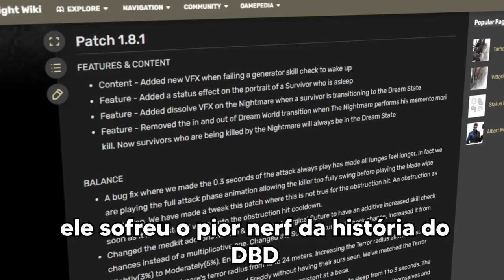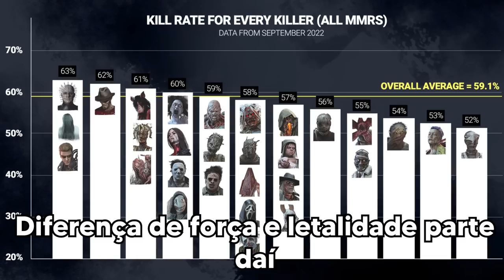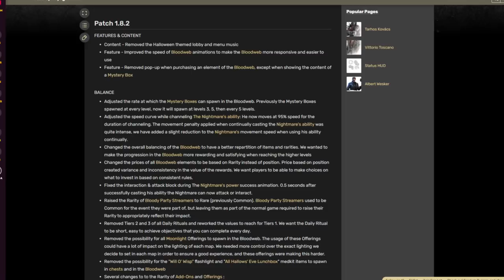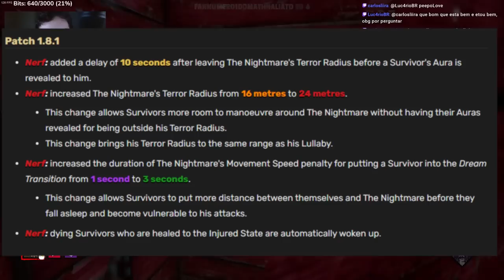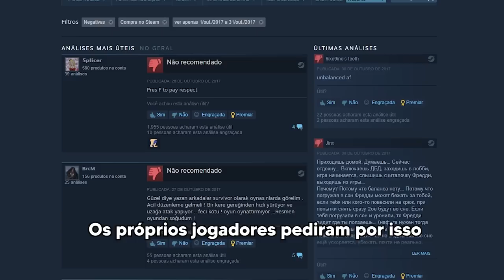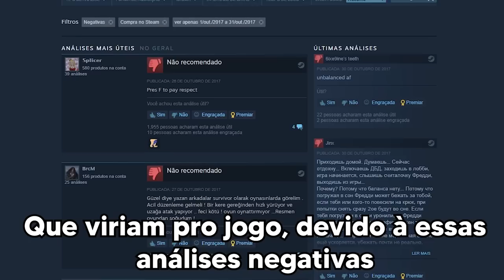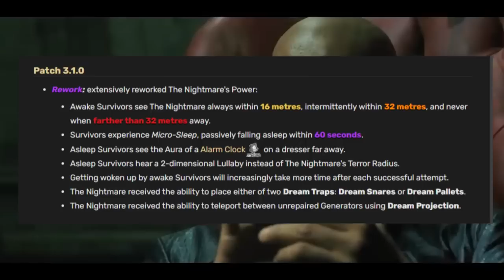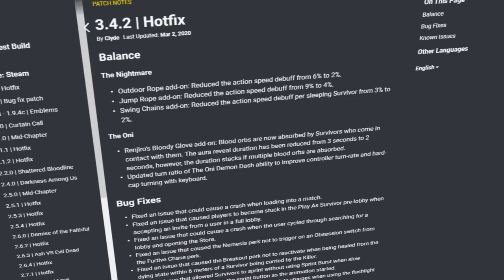Como O Freddy Foi de PIOR KILLER Para O Mais ODIADO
Simplesmente Freddy Krueger

E o vídeo do Ardetha também foi fonte de pesquisa pro vídeo. Então como ele fez o primeiro vídeo sobre o assunto, créditos a ele